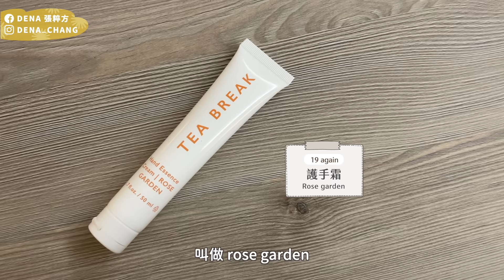不買會後悔！近期五個必推小物！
OPEN FOR MORE INFO 打開我有更多資訊

✧ Extra Notes 補充內容

改腰神器 (蝦皮關鍵字)

Hermes 愛馬仕唇膏
Rose Tan 49

✧ What's On Me 我身上的

✧ About Dena 有關Dena
哈囉哈囉～叫我Dena就好～我平常喜歡唱歌寫歌（歡迎上網找我的作品們！也有寫給別的歌手唱喔）拍拍影片上傳到Youtube！喜歡可以讓自己變美或是讓心情變美的一切事物！也喜歡一個人在房間跳舞。雖然沒有很厲害但是感覺認真練起來會不得了！歡迎來到我的世界！耶！很開心認識大家！

Hey peeps! It's Dena here! I'm a singer/songwriter/producer based in Taiwan! Ok and apparently I also make videos about what I love and my life! Welcome to my world!!